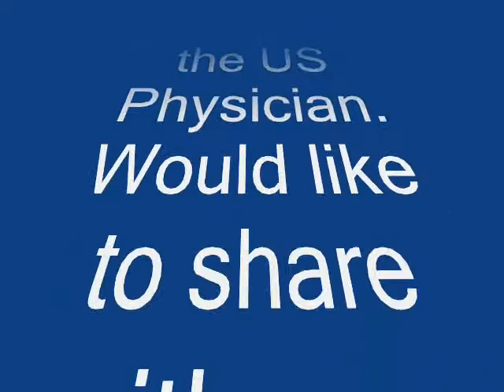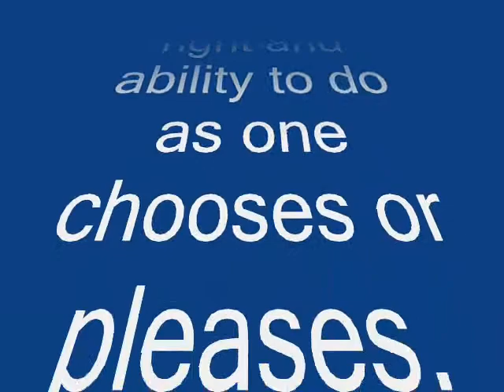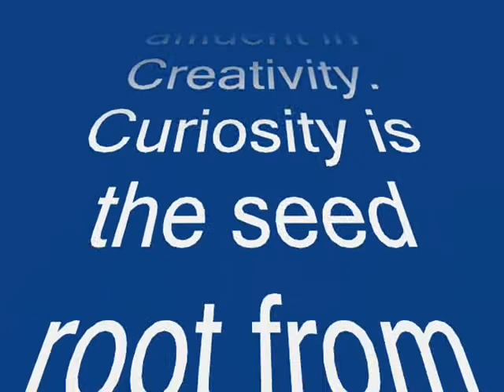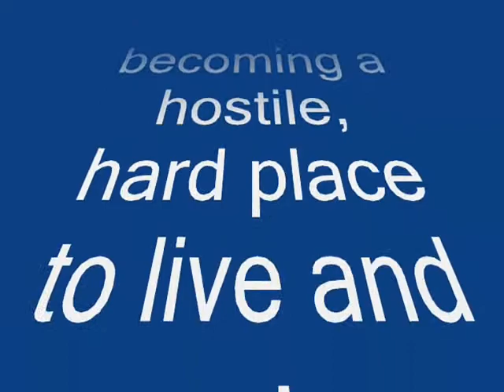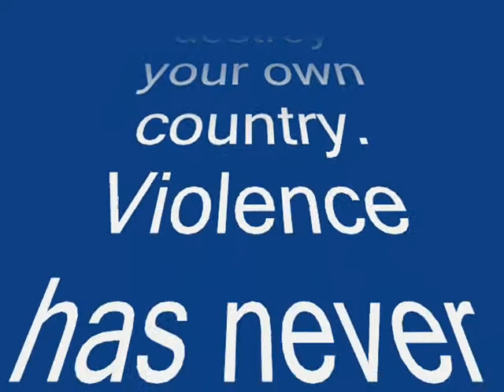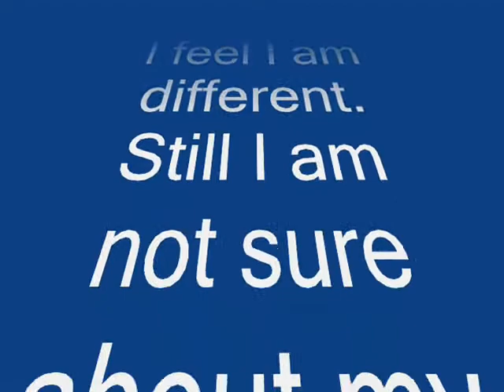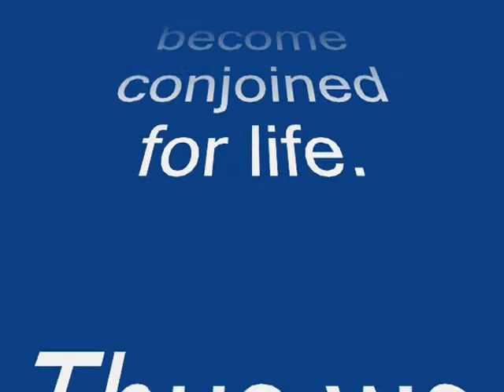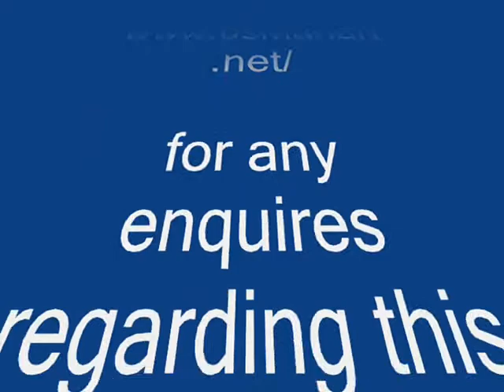Digital African Art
My name is Mohamed Buwe Osman, Somali American Visual Artist and practicing in the US Physician.
Would like to share with you this Video about African Art in the era of the digital word.
Africa is still the cradle and hub of Modern Art.
The advent of fast growing technology had elicited the nascence of
Digital Art which is becoming an art movement.
However, I believe that suchArt should not devour the concept of
Contemporary African ARt.

This Video you are going to view  are photo scenes that I have taken out of curiosity then further I was indulged to recreate them so as to impress like Contemporary African Art.
This Video is a property of osmanart.
Please do not copy or reproduce it.
osmanart